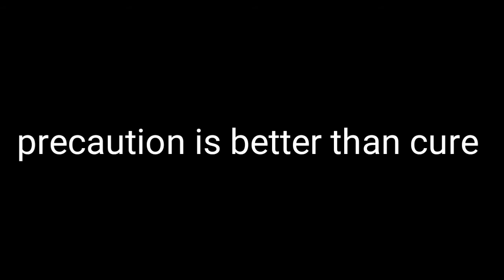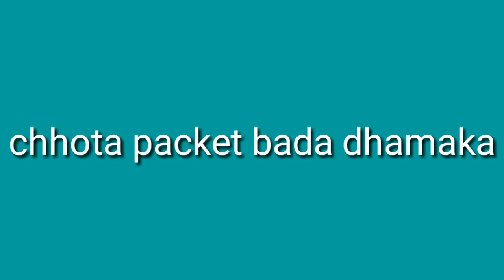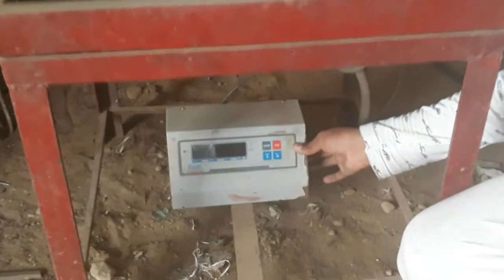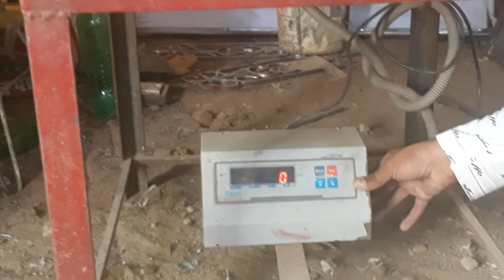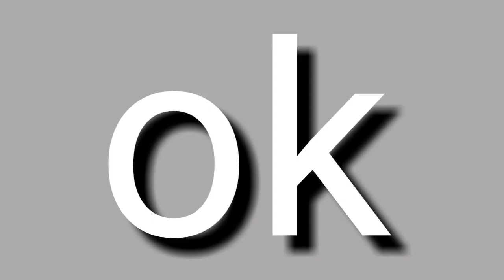Amazing machines in a iron shop//by AMARJEET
This video is only made for knowledge purpose.
So must watch it as it would increase your knowledge vocabulary

Camera man-Ankush kumar
Directed by -Gaurav kumar
Performed by -AMARJEET